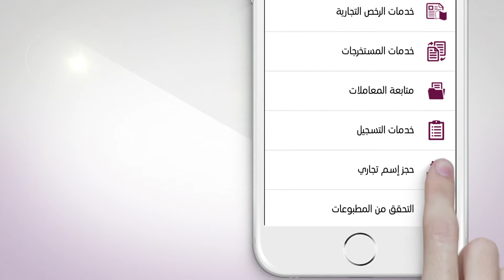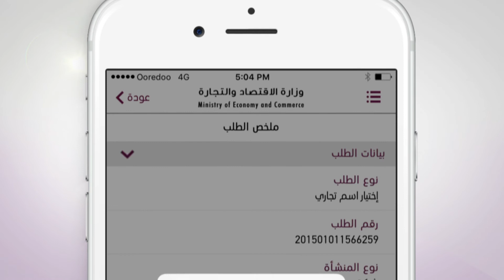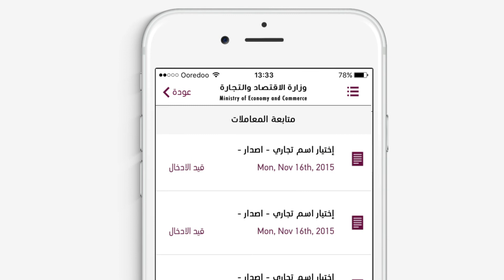تعرف على خطوات حجز الإسم التجاري عبر تطبيق الهاتف الجوال